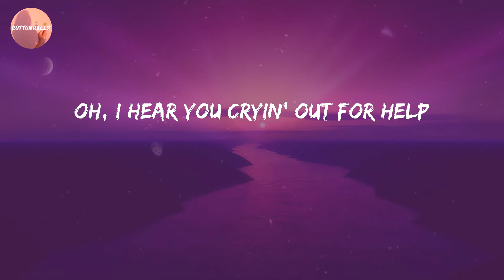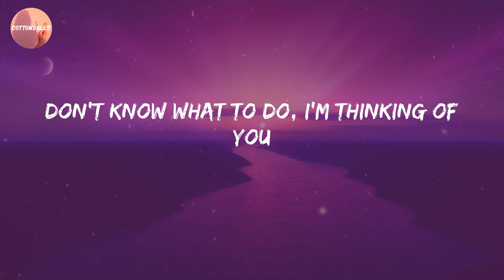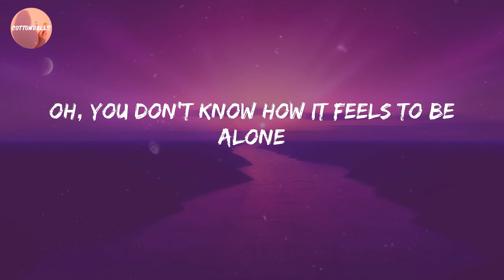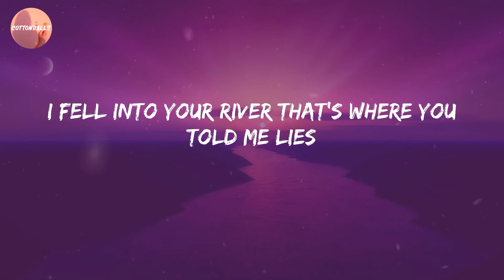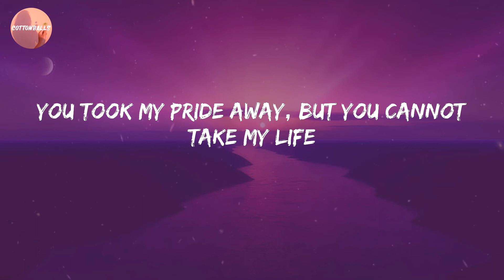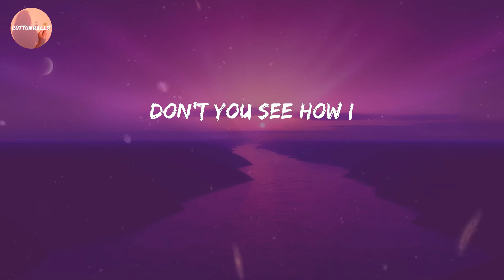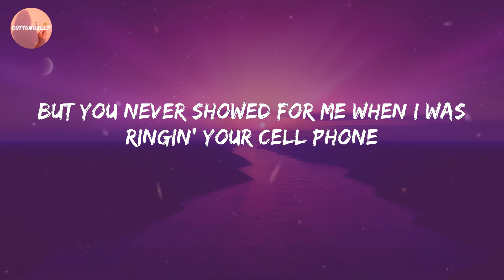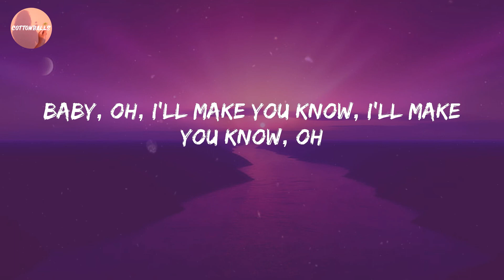BoyWithUke - Toxic (Lyrics)